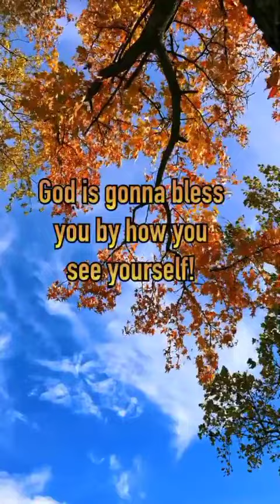Who Are You Fighting With?